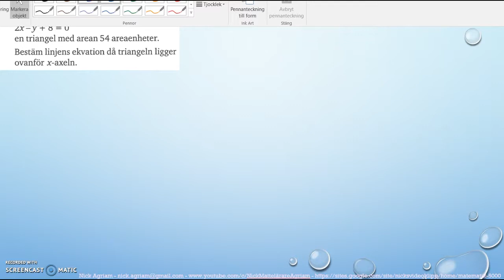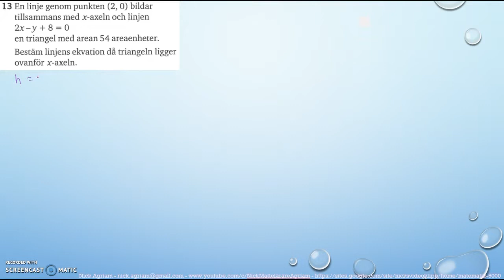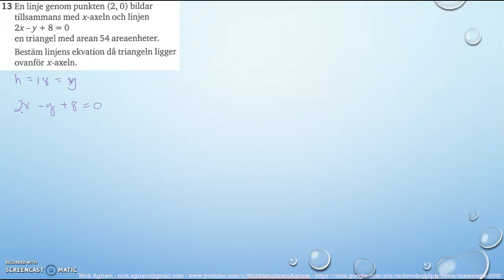Matematik 5000 Ma 2a Kapitel 1 Algebra och linjära modeller Blandade övningar 1B - 16